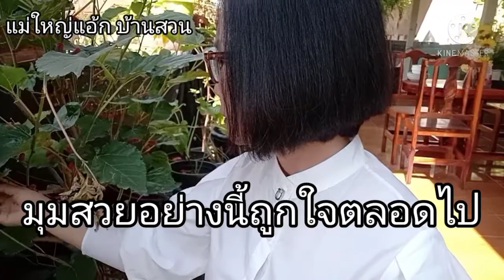ชมพืชไม้มงคล หน้าบ้านร่มรื่นกับมุมเล็กได้นั่งพักผ่อน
เดินชมพืชไม้มงคลปลูกไว้ที่บ้าน กำลังสวยงาม จัดไว้เป็นมุมพักผ่อน